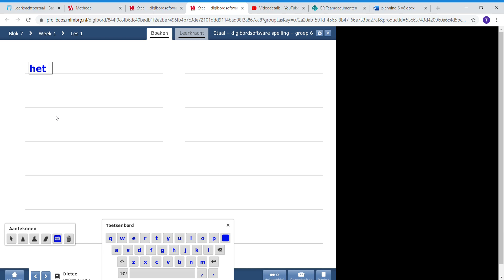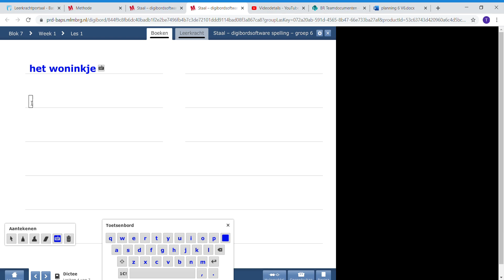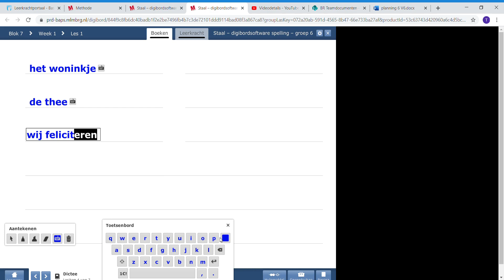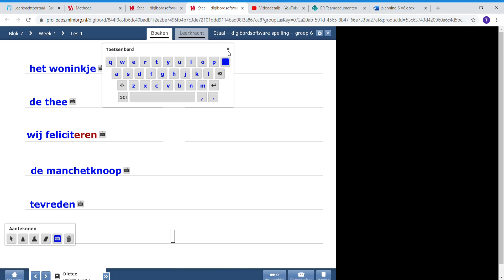Dictee groep 6, Blok 7, week 1, les 2